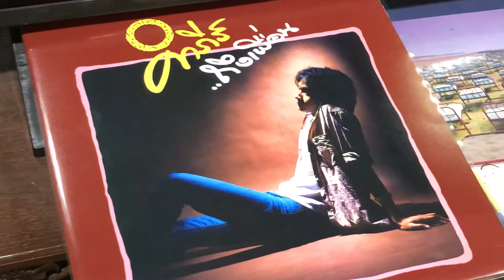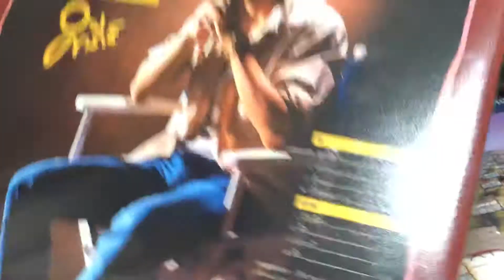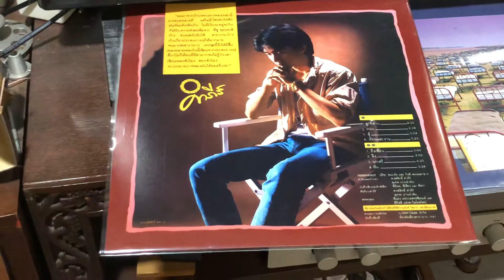เรียน และ งาน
ปู พงษ์สิทธ์ คำภีร์ อัลบั้ม ถึงเพื่อน ชุดแรก